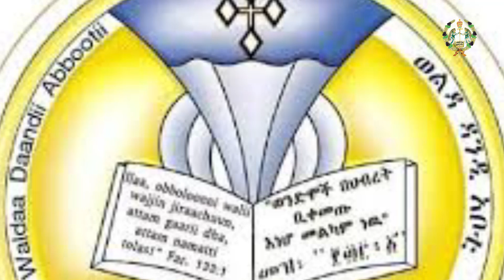EOTC TV | Beeksisa